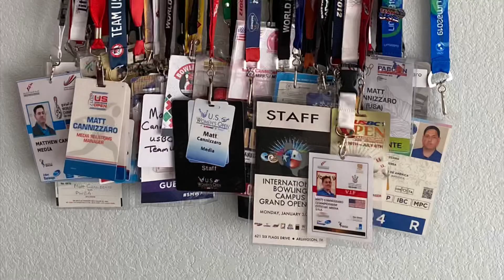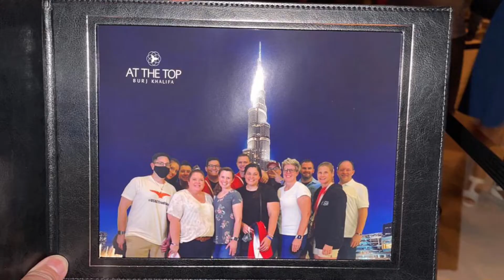Celebration of Matt Cannizzaro 18 years at USBC.